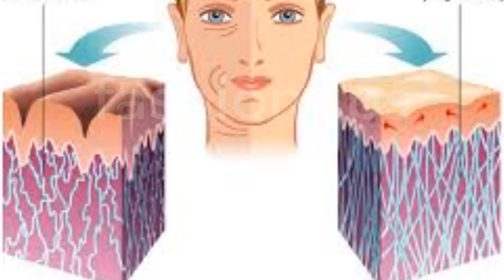ARGENT SKIN WHITENING, GLOWING POLISHER/FULL BODY SKIN POLISHING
also, see/